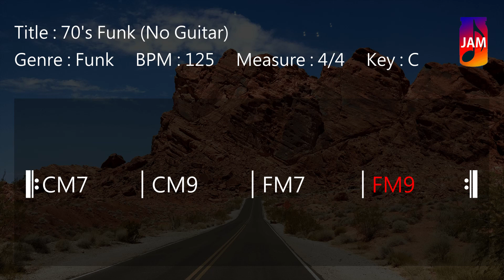JWM - 70's Funk Backing Track In C (No Guitar)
Free 70's Funk backing track to improvise your solos, melodies or sing. You’re free to use this jam track in any of your YouTube videos if credits are included.

*** Track Info ***
Title : 70's Funk (No Guitar)
Genre : Funk
BPM : 125
Measure : 4/4
Key : C